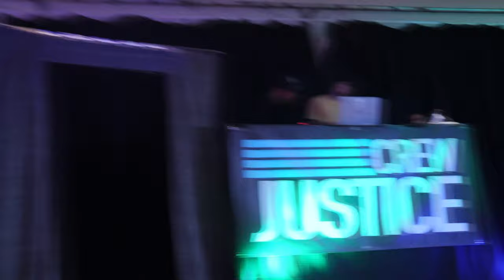JUSTICE CREW X TOUR: Part 1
Make sure you like & subscribe to see more of tour with the boys from Justice Crew & DOD (Divine Our Destiny) a round Australia and having a blast! (Scroll Down to see if there is a show near you!)

Shows:
02 AUG REVERSBY WORKERS CLUBS
03 AUG YASS SOLDIERS CLUB
09 AUG WARWICK RSL
10 AUG ROMA CULTURAL CENTRE
16 AUG YOUNG SERVICES CLUB
17 AUG MOUNTIES RSL
23 AUG INNISFAIL TOWN HALL
24 AUG ATHERTON INTERNATIONAL

PART 2 SHOWS

05 SEP GOONDIWINDI CULTURAL CENTRE
06 SEP TAMWORTH IMPERIAL HOTEL
07 SEP COFFS HARBOUR HOEY MOEY
13 SEP NEWCASTLE CAMBRIDGE HOTEL
25 SEP GYMPIE CIVIC THEATRE
26 SEP INGHAM THEATRE
27 SEP TOWNSVILLE BANK NIGHTCLUB +18
28 SEP BOWEN PCYC
30 SEP MACKAY SOUTHS LEAGUES
01 OCT GLADSTONE HARVEY RD TAVERN
02 OCT BUNDABERG RIVERFEST
03 OCT BROLGA THEATRE
04 OCT WOLLONGONG FRATERNITY CLUB
05 OCT COOMA MULTIPURPOSE CENTRE